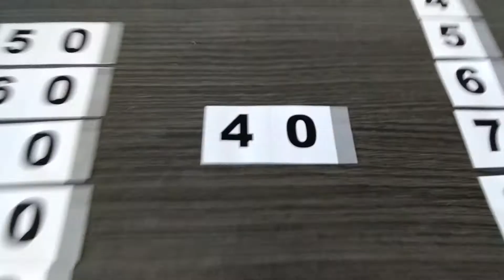Comment additionner des dizaines entières avec des unités